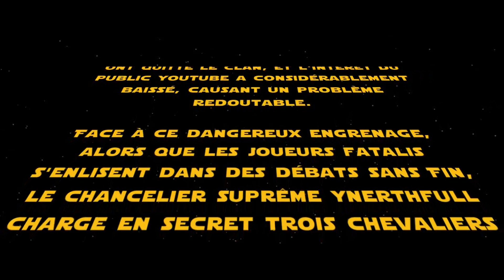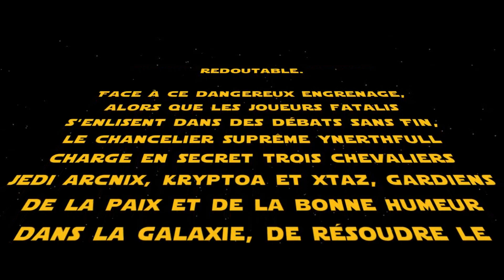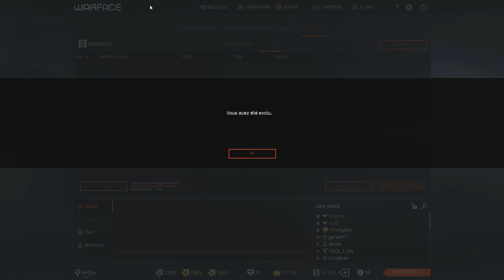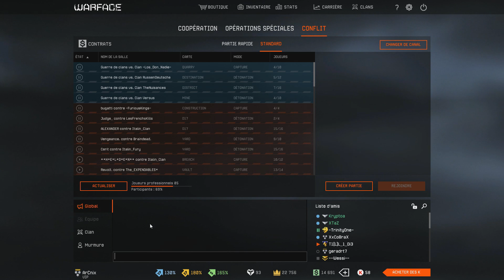EARTH SHAKER, COMPÉTITIONS, CHEATERS, ETC. - DISCUSSION ET FUN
Aujourd'hui, première vidéo d'une nouvelle série. Les vidéos de cette série "Discussion et fun"  seront plutôt longues et le but sera simplement de parler de plusieurs thèmes pour vous informer de certaines choses ainsi que pour vous donner nos avis. Nous discuterons toujours pendant des petites Clan War ou pendant des parties rapides qui demandent moins de concentration. Les thèmes concerneront toujours Warface, que ce soit directement (mises à jours etc...) ou indirectement (ESL etc...) !

Les thèmes abordés aujourd'hui sont : Earth Shaker (mission et équipement), les compétitions (ESL, IFC et Warface) et les cheaters sur Warface !

N'hésitez pas à nous dire si ce type de vidéo vous plaît et n'hésitez proposez nous des idées de discussion dans les commentaires !!!

Pouce bleu pour l'intro Star Wars ? ;)

Ou sinon, partagez la dans votre clan et à vos amis, votre famille,... vos animaux de compagnie ?